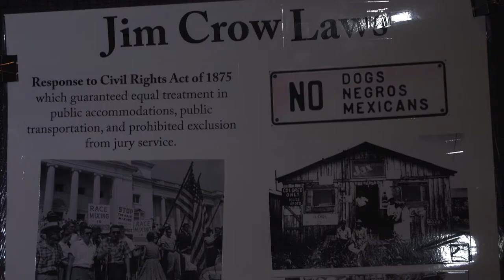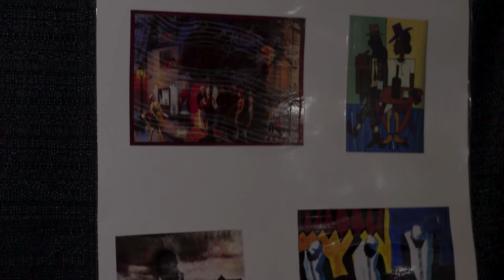Texas A&M University Black History Month 2018 Celebration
Texas A&M University-Corpus Christi was proud to celebrate Black History Month in February with a variety of events commemorating the achievements of African Americans and recognizing their central role in U.S. history. Events included the 6th Annual MLK Community Celebration, an MLK Day of Service, the Tunnel of Freedom, lectures, a performance by “Step Afrika,” an MLK awards luncheon, and more.